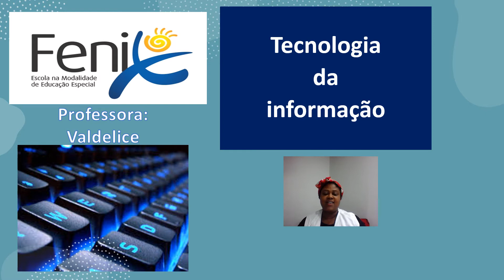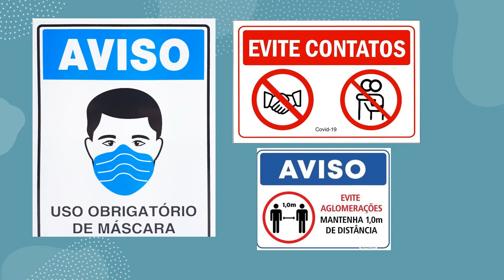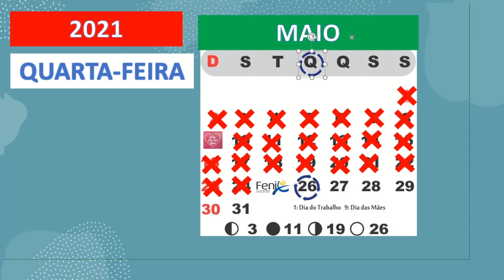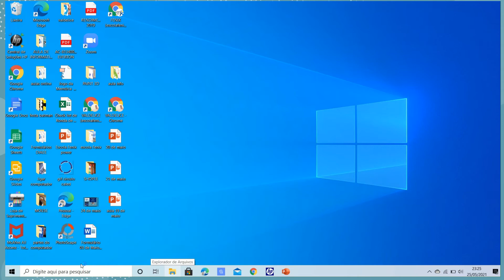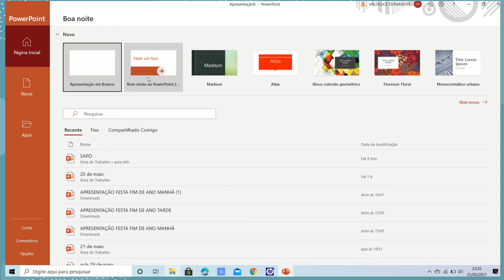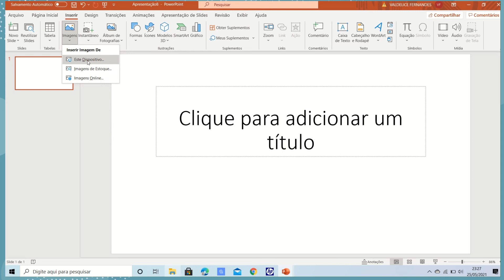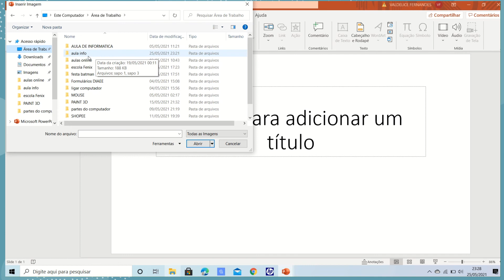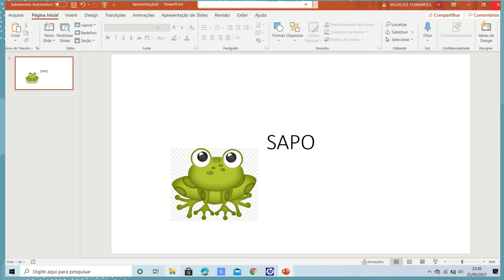PROFESSORA: VALDELICE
26/05/2021